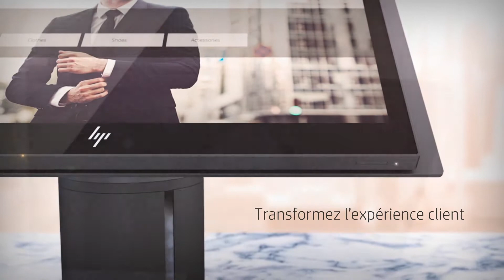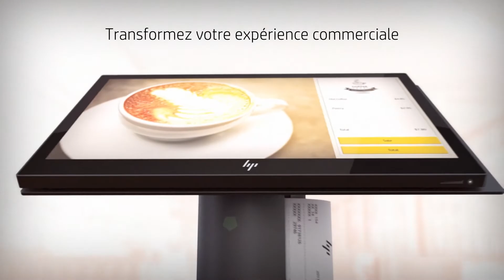HP ElitePOS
HP ElitePOS, le design au service de la vente.

Transformez votre expérience commerciale dès maintenant  hp.com/go/elitepos